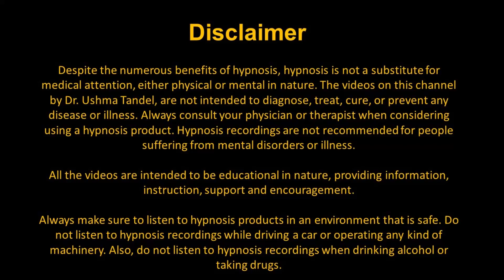Stop Overthinking and Start Living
This is a Hypnosis Guided Meditation to help you control your Overthinking Habit and Start Living, by Ushma J Tandel. Listen to it with your earphones on. And preferably in the mornings or before going to bed. Or any time of the day where you can spare a few minutes for yourself. Good results have been seen if you listen to this audio regularly for 21 days or till you intuitively feel the need.

And because these audios are for deep relaxation they should never be played while driving a vehicle or operating heavy machinery.

The link to other sessions –
English -

You can even like us at -